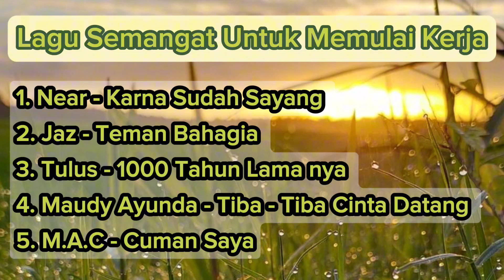Lagu Semangat Kerja - Lagu Untuk Bikin Mood Naik | Lagu Untuk Memulai Hari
Lagu semangat kerja, lagu untuk kerja, lagu energy positif, lagu bikin semangat kerja, lagu bikin mood naik 2023
Lagu viral 2023,lagu tiktok viral 2023